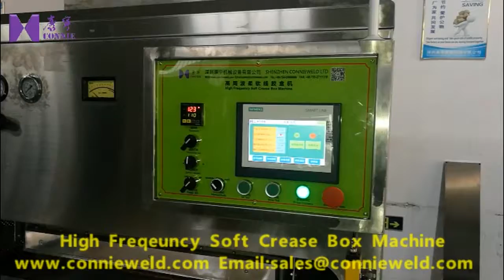H F PVC PET soft crease box machine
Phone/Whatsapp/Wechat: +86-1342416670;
Contact Person：Leo Chen

Since 1999, Shenzhen Connieweld Ltd is a professional manufacturer of high freqeuncy welding machine :
Our main products such as
High frequency PVC inflatables welding machine;
High frequency PVC PET soft crease folding box machine;
High frequency pvc tarpaulin welding machine;
High frequency plastic welding machines and blister packaging machines;
Ultrasonic plastic welding machines;
PVC PET Cylinder tube/box making machine;